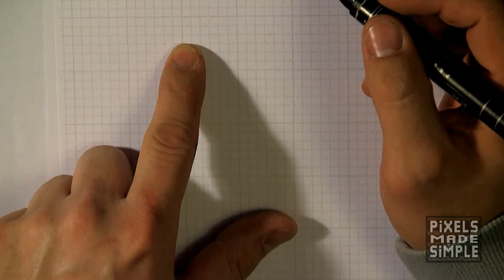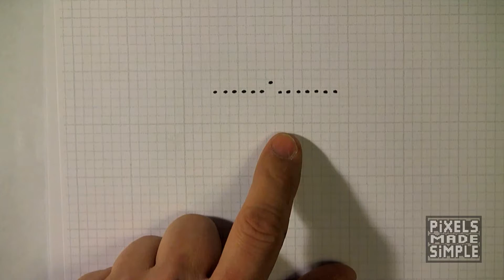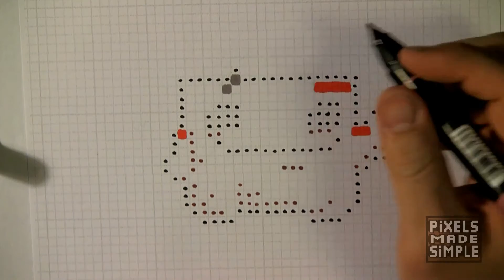How to draw Super Meat Boy!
How to draw the awesome, but odd Meat himself. (drum roll). SUPER MEAT BOY! Yes, here is a newer and semi custom character right here on Pixels Made Simple. Avoid the saw blades!

Colors you will need
1.Black
2.Grey
3.Carmine Red
4.Tucson Red
5.Crimson Red